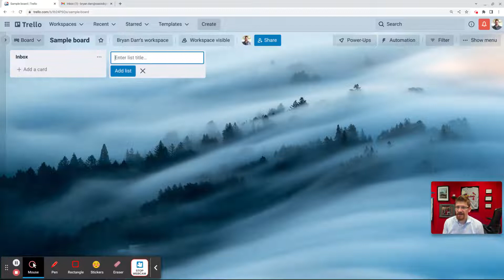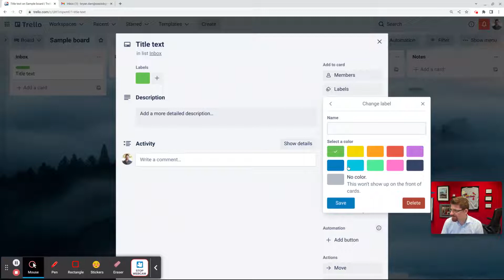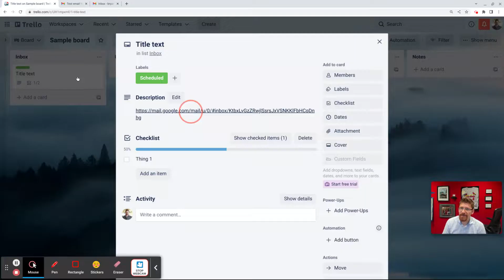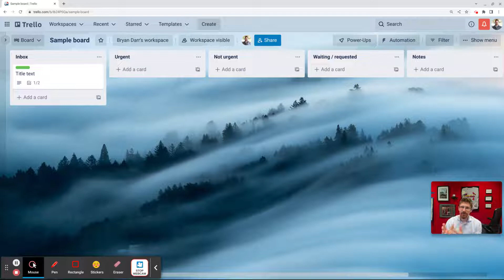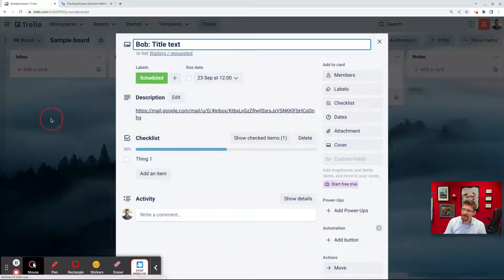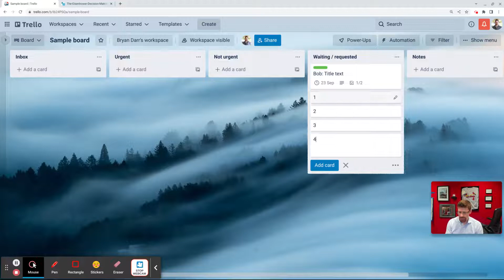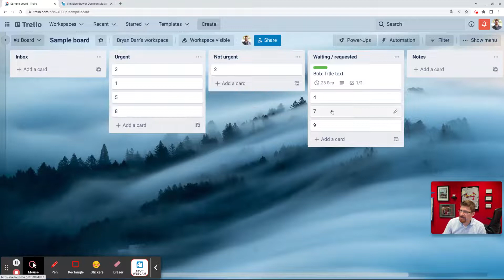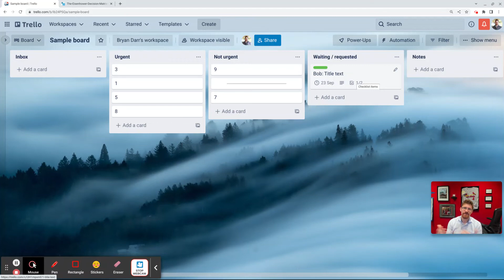How I use Trello at work and in my personal life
Trello is a great tool, and paired with the right productivity frameworks, can make you unstoppable. Here is how I use a combination of Getting Things Done, Inbox Zero, the Eisenhower Decision Matrix, and Trello to manage my tasks.